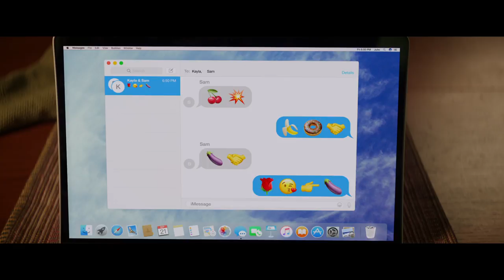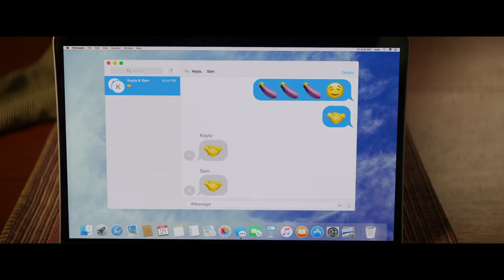Blockers | Trailer 1 | Englisch (Universal Pictures)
Genre:           Comedy
Cast:           Leslie Mann, Ike Barinholtz, John Cena, Kathryn Newton,
           Geraldine Indira Viswanathan, Gideon Adlan
Directed by:           Kay Cannon
Writers: Brian Kehoe & Jim Kehoe, Jon Hurwitz & Hayden Schlossberg, Eben Russell
Produced by:                    Seth Rogen, Evan Goldberg, James Weaver, Jon
  Hurwitz, Hayden Schlossberg, Chris Fenton
Executive Producers:        Nathan Kahane, Joseph Drake, Josh Fagen, Chris
    Cowles, Dave Stassen, Jonathan McCoy

When three parents stumble upon their daughters’ pact to lose their virginity at prom, they launch a covert one-night operation to stop the teens from sealing the deal.  Leslie Mann (The Other Woman, This Is 40), Ike Barinholtz (Neighbors, Suicide Squad) and John Cena (Trainwreck, Sisters) star in Blockers, the directorial debut of Kay Cannon (writer of the Pitch Perfect series).

The comedy is produced by Seth Rogen, Evan Goldberg and James Weaver, under their Point Grey Pictures banner (Neighbors, This Is the End), alongside Jon Hurwitz & Hayden Schlossberg (Harold & Kumar series) and DMG Entertainment’s Chris Fenton (47 Ronin).

Good Universe’s Nathan Kahane and Joseph Drake (Don’t Breathe, Juno) executive produce with Chris Cowles (Collide) of DMG and Josh Fagen, Dave Stassen and Jonathan McCoy.  The film is written by brothers Brian & Jim Kehoe, Hurwitz & Schlossberg and Eben Russell.